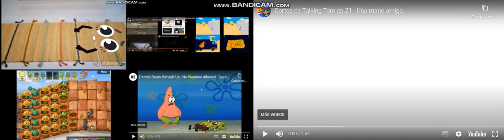up to faster 69 parison